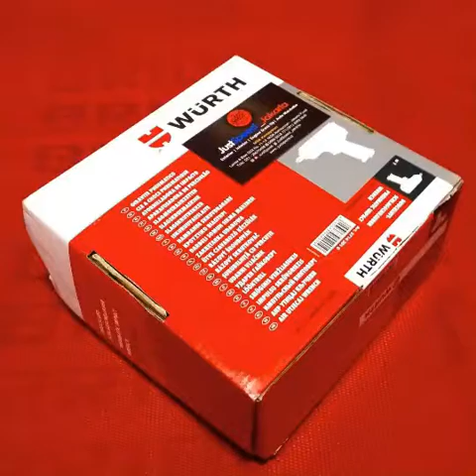Wurth Toolkit - Zebra 91 Pcs - Impact Wrench - Hand Tools Wurth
Hallo Cars Enthusiats
Kalian Hobby Otomotif & pengen punya Hand Tools yg Ok banget & bisa dihandalkan ?. Bengkel besar banyak yg pake Hand Tools ini lho, termasuk team2 Balap dunia. Keren banget kan, Yuk di Order

✅ Paket Hand ToolKit Wurth 91 Zebra Original
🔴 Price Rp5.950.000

✅ Wurth Pneumatic Impact Wrench 1/2 Inch Original
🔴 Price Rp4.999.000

Cars Enthusiats pasti mengenal Product Wurth. Dalam Dunia otomotif Wurth Sangat menjaga kualitas product-product nya. Bahkan Wurth Sangat ternama di Dunia Motor Sport dengan tuntutan Performa tinggi/ High Performance di arena Balapan bertaraf International

✅ Garansi Product 100% Original
✅ Import Resmi
✅ Premium Quality
✅ Real Pic / Foto Asli

Tak perlu khawatir berbelanja di JustSpeed, Kami adalah Agen Resmi Penjualan Product Wurth. Kami melayani penjualan retail & grosir secara Offline & Online. Product Wurth yg Kami jual di jamin Original. Silahkan di Pesan